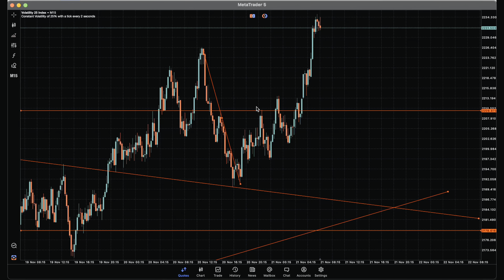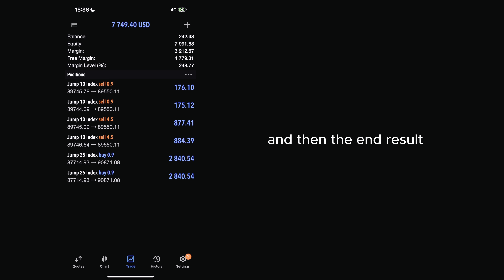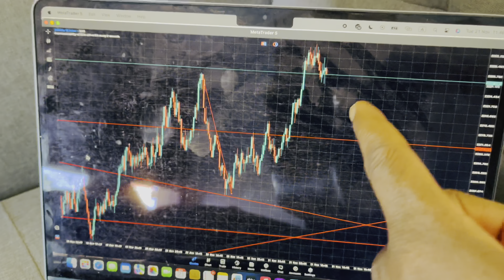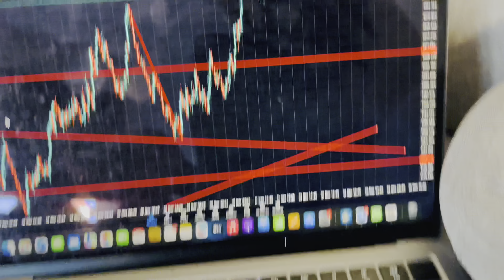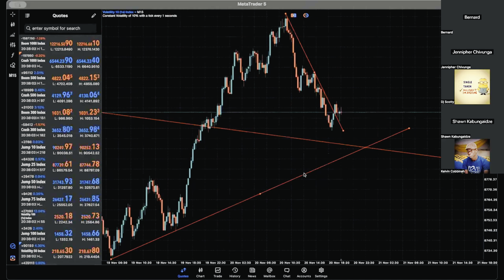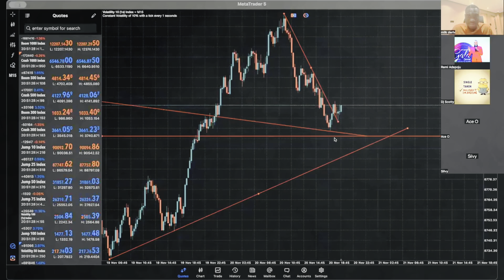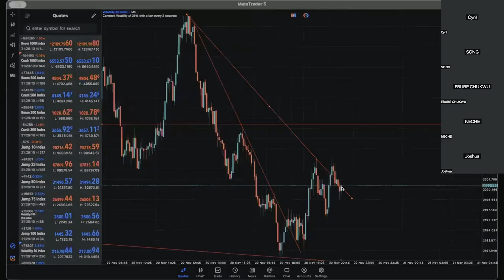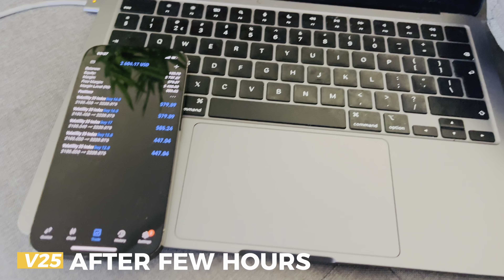Watch me grow my Twin $100 accounts to thousands using my sniper entry strategy ( Analysis included)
I'll be sharing my step-by-step process as I grow not one, but two $100 accounts into substantial amounts using my proven sniper entry strategy. 🚀

🔍 In each episode, I'll break down the market analysis, discuss key trends, and provide insights into the trades I make. From chart patterns to technical indicators, I've got you covered with a comprehensive analysis to help you understand the rationale behind every move.

💹 My sniper entry strategy is designed to maximize gains while minimizing risks. I'll walk you through each trade, sharing tips, tricks, and lessons learned along the way. Whether you're a seasoned trader or just starting, there's something valuable for everyone in this Video.

📈 Let's grow our accounts, refine our strategies, and achieve financial success. Ready to dive in? Let's get started on this exciting trading adventure! 💰🚀